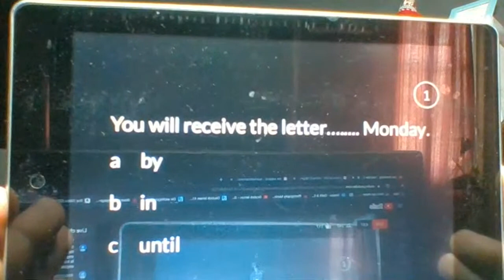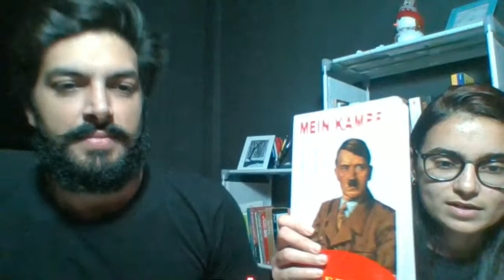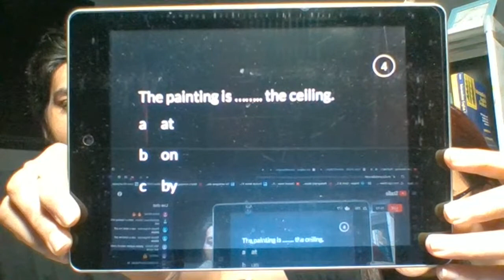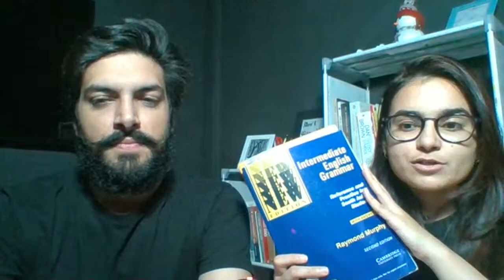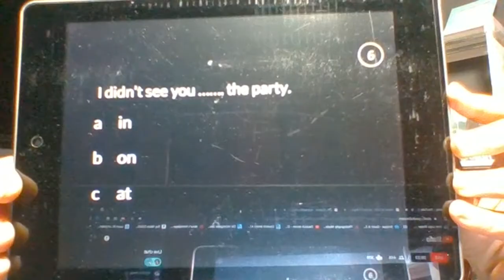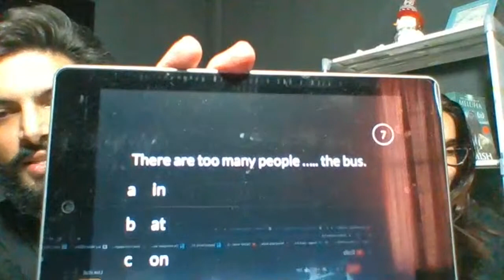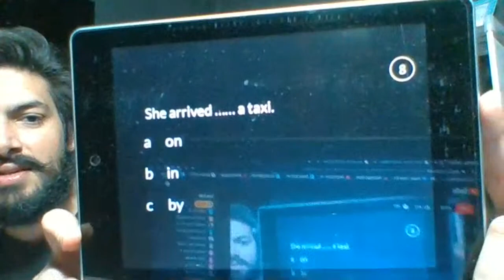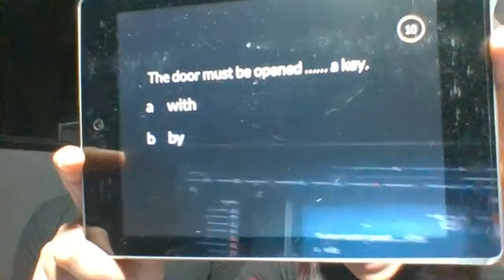Learn English For Free- Live Class 7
You can learn English for free and donate for a cause.